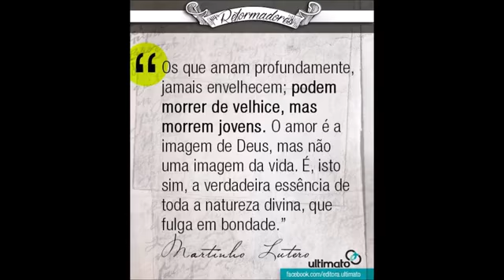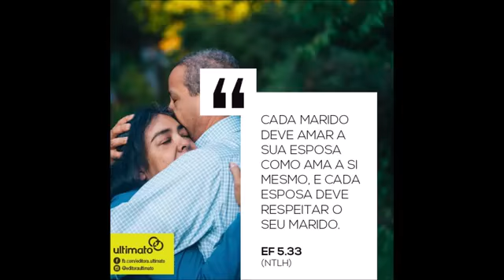Khorus - Eterno Amor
ONErpm
Em nome de: Khorus